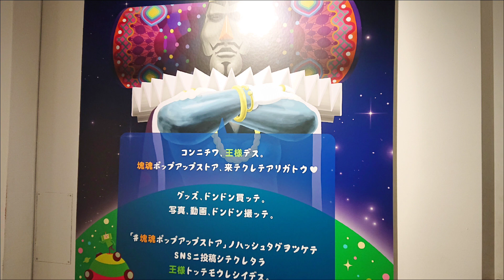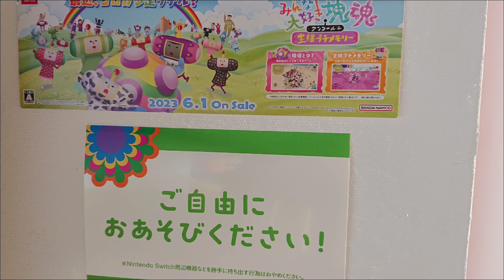【🇯🇵旅日記】渋谷パルコ:塊魂ポップアップストア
彼氏さんが彼女さんにめっちゃ説明してた。
📝:塊魂/Katamari Damacy
✒:バンダイナムコ
💬:王子
💬:王様
💬:王妃
2024年で初代タイトルの発売から20周年となる「塊魂」シリーズ、初のポップアップストアを開催します。このイベントのための新作グッズや先行販売グッズなど、たくさんの塊魂グッズがずらりと並びます。さらに、「塊魂」の世界観を表現した内装、フォトスポットや会場限定のノベルティなど、ファン必見の催しです。​